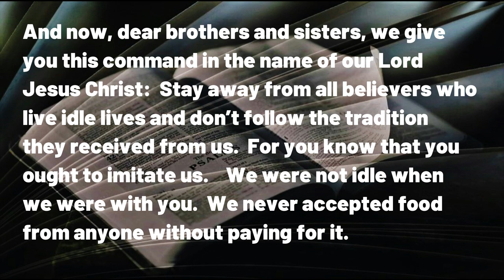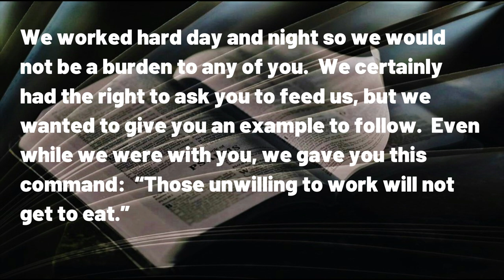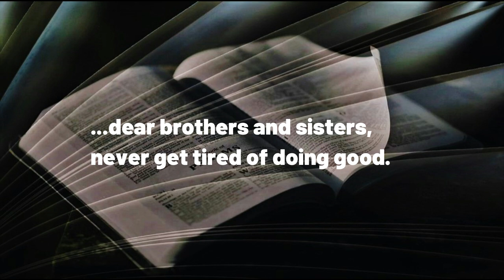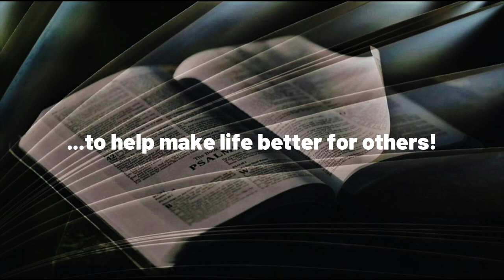062023 That Work Ethic Thing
A DAILY DEVOTIONAL -- exactly five minutes & fifteen seconds of help for today's journey.